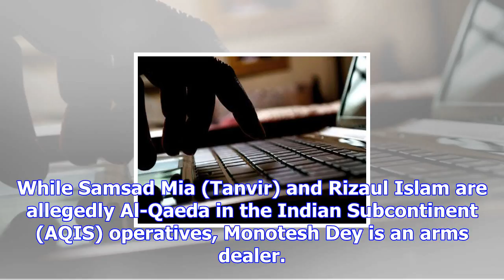Stf kolkata taking help of cfsl to retrieve data from seized pen drives, laptop and phones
The Special Task Force (STF) is taking the help of Central Forensic Science Laboratory to retrieve d...